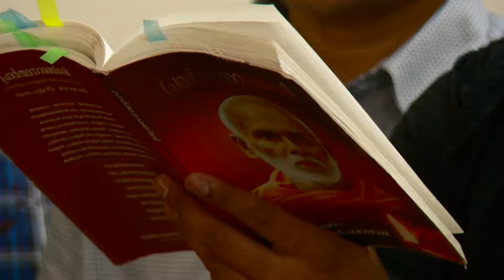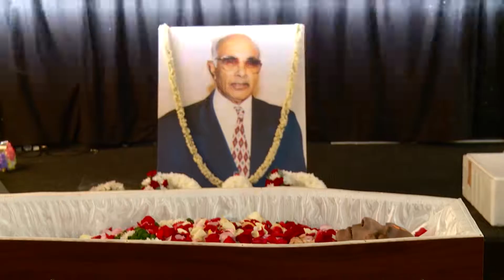Ramakurup Gopinathan Pillai Funeral on 30th April 2018